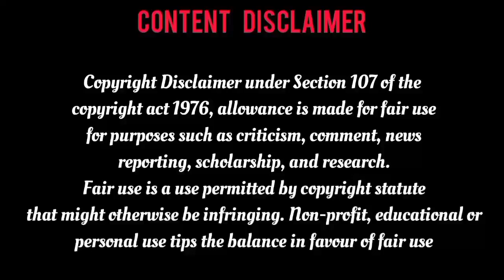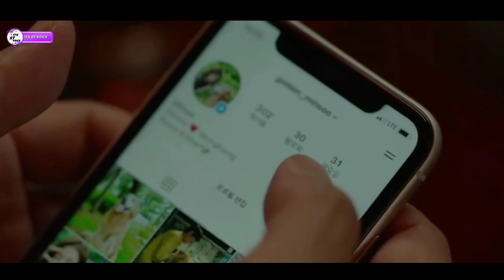ஒரு நாயை விட போய் பல நாய்களுடன் திரும்பி வரும் 2 நண்பர்கள் /My heart puppy ❤️/Movie Explanation